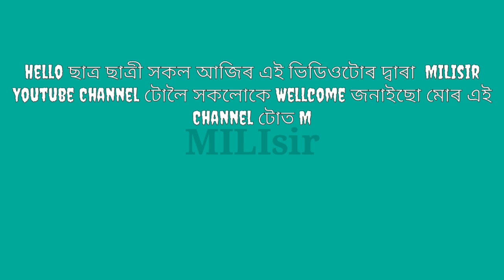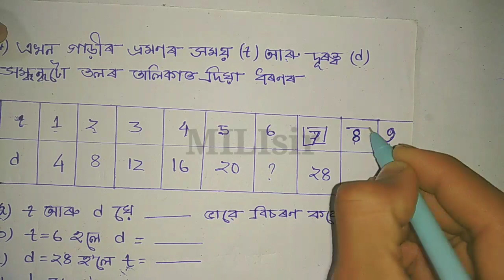class 10 Maths r1 Exercise Q.no 1,2,3,4,5 অতি সহজ পদ্ধতিত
class 10 Maths revision r1 Exercise Q.no 1,2,3,4,5 অতি সহজ পদ্ধতিত

r1 class 10 maths
r1 class 10
Exercise r1 class 10 maths
r1 maths class 10
class 10 maths revision r1
maths clas 10
maths class 10 revision
maths class 10 revision for Sebha exam
maths class 10 revision 1
class 10 r1 Question no 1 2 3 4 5